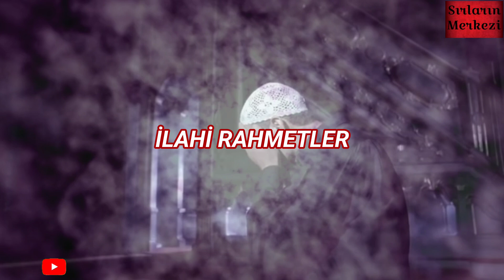KUL NAMAZA DURDUĞU ZAMAN NELER OLUYOR. NAMAZ KILARKEN OLANLAR